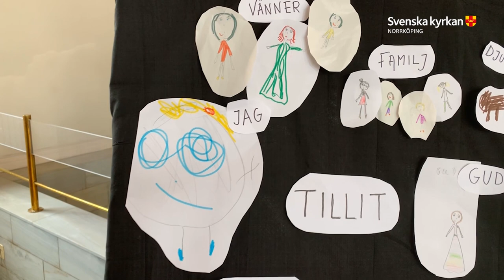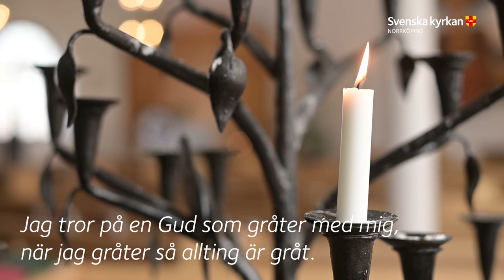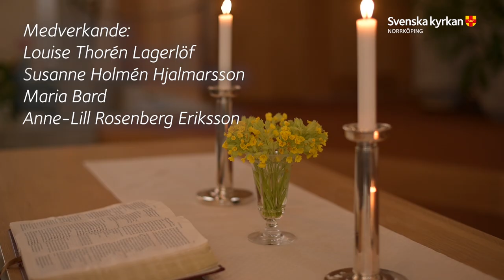Sinnesroandakt 13 maj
Med anledning av restriktioner från Folkhälsomyndigheten pausas våra gudstjänster och andakter i kyrkorna tills vidare. I tider då vi måste hålla fysisk distans försöker vi hitta andra sätt att ha social samvaro, gemenskap och bön. Samtal över telefon, chattar, vykort och brev. Matleveranser till behövande. Gudstjänster och andakter på nätet. Välkommen till sinnesroandakt denna onsdag.

Medverkande är Louise Thorén Lagerlöf, Susanne Holmén Hjalmarsson, Maria Bard och Anne-Lill Rosenberg Eriksson.